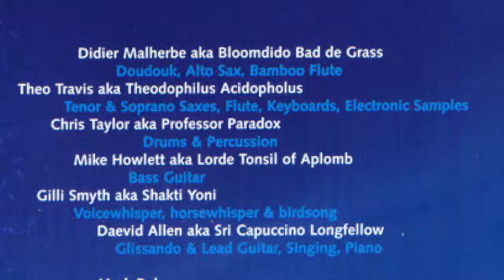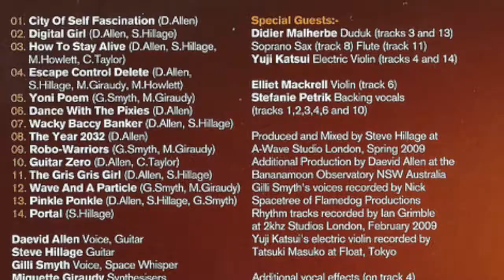Theo Travis on Gong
Theo Travis discusses his time in Gong (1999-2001), his creative contribution to the "Zero To Infinity" album and, as postcript, his (lesser) involvement in 2009's "2032" album.